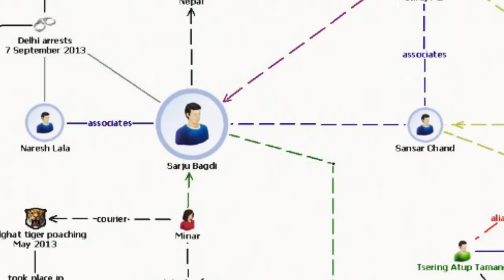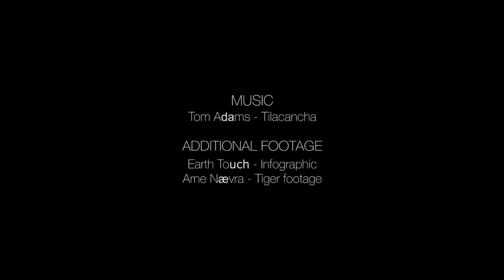In Cold Blood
Prior to the release of the new EIA report 'In Cold Blood - Combating Organised Wildlife Crime' our Executive Director Mary Rice spells out the seriousness of the problem, and urges all governments to act swiftly and decisively to take down the international criminal networks driving iconic species to to the brink.